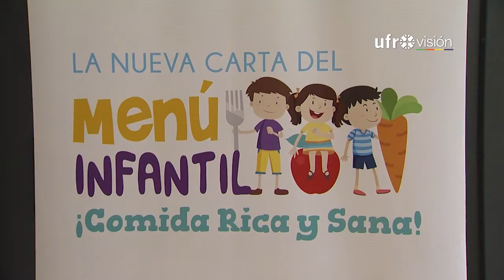Buscan promover menú saludable en restaurantes y locales de comida | UFROVISIÓN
Hamburguesas de quínoa, chips de legumbres o mayonesa de zanahoria son parte de las ingeniosas preparaciones, que distintos restaurantes están incorporando en sus cartas, para que los más pequeños se acostumbren a comer sano. Ideas que el ministerio de Salud busca potenciar a través de talleres.